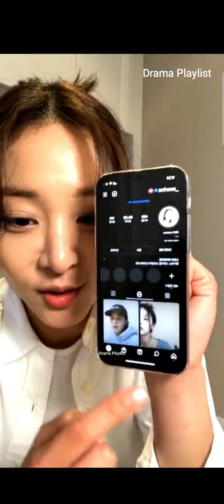Seol In Ah Instagram Live 20210503 || 설인아 인스 타 그램 라이브